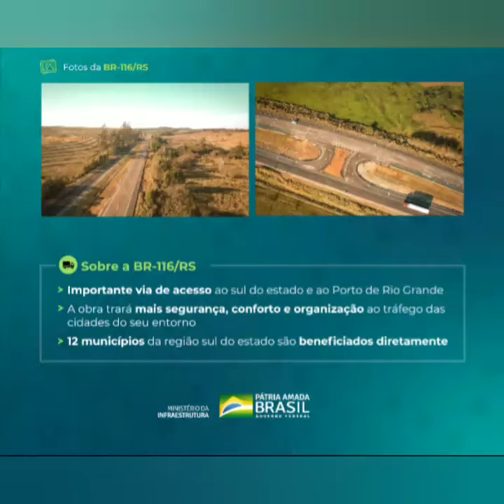31.07.2020 - BR-116/RS | Governo Federal entrega mais 8,7 Km duplicados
O Governo Federal liberou, nesta sexta-feira (31), mais 8,7 quilômetros de pista duplicada da BR-116/RS, nos municípios de Sentinela do Sul e Tapes. Outros 83,7 quilômetros já foram abertos ao tráfego desde agosto do ano passado.

“A BR- 116/RS foi encarada como prioridade no Governo do Presidente Jair Bolsonaro. Até 2019, não havia um quilômetro sequer entregue, e o MInfra, por meio do DNIT, entregou 49 quilômetros somente no ano passado. Agora, com essa entrega chegamos a quase 93 quilômetros de rodovia duplicada”, afirmou o Ministro da Infraestrutura, Tarcísio Freitas.

A duplicação da BR116/RS, entre Guaíba e Pelotas, possui 211,2 quilômetros e está dividida em nove lotes construtivos. O trecho, localizado entre o km 351 e km 360, integra o lote 3 do empreendimento e será o sexto segmento a entrar em operação em 2020. A expectativa do Departamento Nacional de Infraestrutura de Transportes (DNIT) é concluir toda a duplicação até o final de 2021.

“As obras de duplicação da BR-116/RS têm grande importância, pois a rodovia é a principal via de acesso ao Sul do Estado e ao Porto de Rio Grande, sendo considerada corredor de escoamento de produção entre o Brasil e o Mercosul”, destacou o diretor-geral do DNIT, general Santos Filho.

A obra beneficia diretamente 12 municípios da região Sul do Estado e já há trechos em operação nas cidades de Pelotas, São Lourenço do Sul, Camaquã, Turuçu, Cristal, Barra do Ribeiro, Tapes e Sentinela do Sul.

O projeto de duplicação vai além da implantação de uma nova pista. Os usuários da rodovia passarão a contar também com melhorias como travessias urbanas, ruas laterais, retornos operacionais, viadutos, passarelas e pontes. Com todas essas intervenções, a obra trará mais segurança, conforto e organização ao tráfego das cidades do seu entorno.

Créditos do Vídeo: DNIT